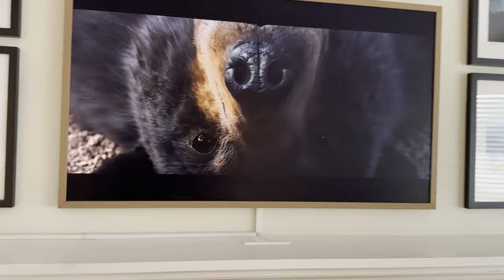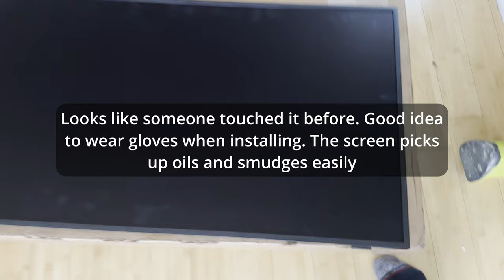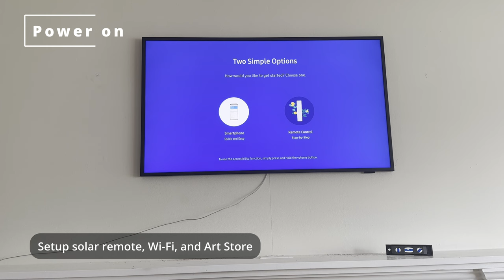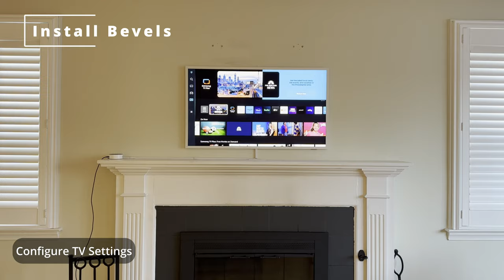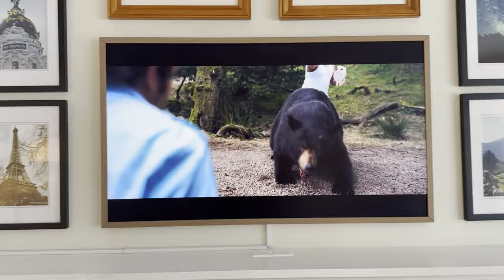2024 Samsung The Frame | Unboxing and Installation Guide | Installing Frame TV Over Fireplace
The Samsung Frame TV for 2024 has a new wall mount and an easier One Connect box. Watch how to install the Frame TV over a fireplace.
Samsung The Frame 43"
One Cord Cover
Samsung Frame Teak Bevel
Samsung Frame White Bevel
00:00 Intro
00:35 Prep Wall
00:45 Unboxing
01:18 What's Inside
01:44 Measuring Wall and Mantel
02:30 Installing Wall Mounting Brackets
03:04 Prepping The Frame
03:33 Mounting The Frame Over Fireplace
04:12 Connecting the One Connect Box
04:27 First Power On
04:42 Configure Art Mode Settings
04:55 Installing Art Bevels